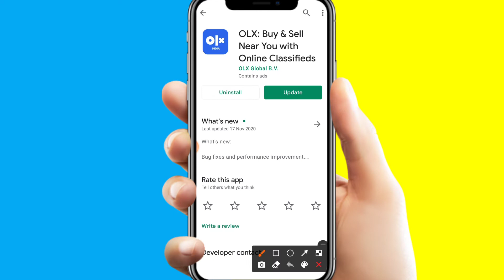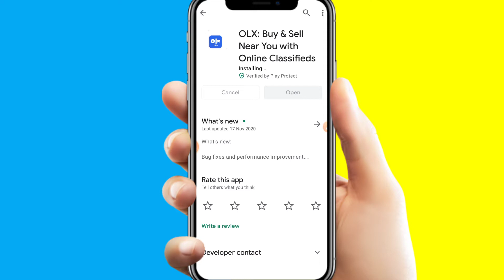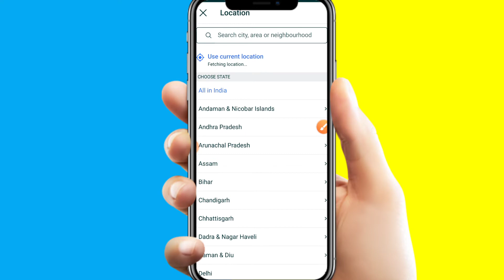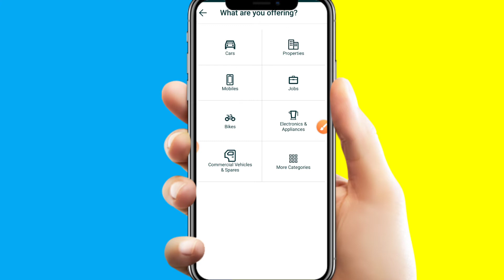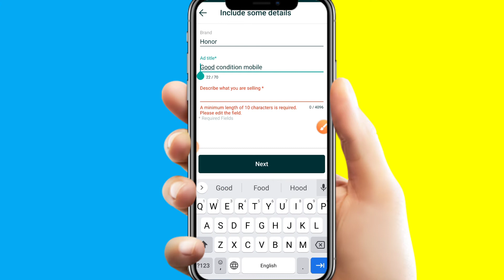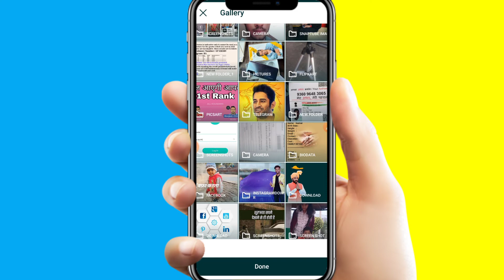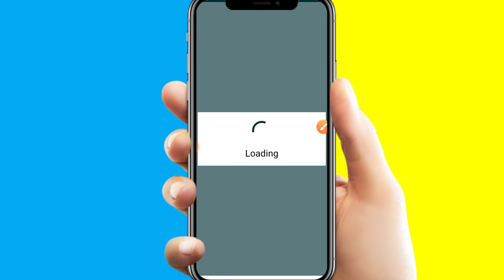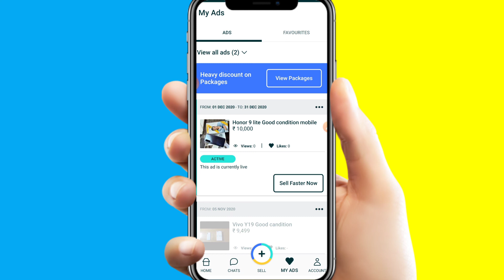OLX पर पुराना मोबाइल अधिक किमत में कैसे बेचे l Olx par mobile sell kaise Karen 2021 l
Use Refer code get ₹51 :- VIR38030

विडियो देखने के लिए आपका बहोत बहोत धन्यवाद!         भगवान् करें आपका दिन शुभ हो ।